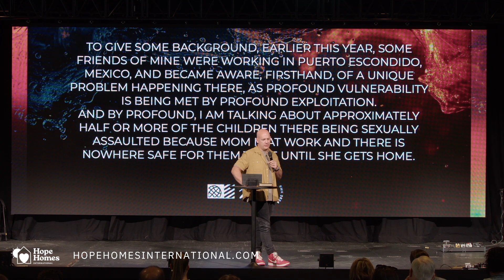Bring Hope for Tomorrow Today | 1000x1000 Campaign | Shane Farmer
Help us raise funds for the "Bring Hope for Tomorrow 1000x1000 Campaign" that will help us build a launch Hope Homes International, The English Advantage, and Revolution Church campus in Puerto Escondido.